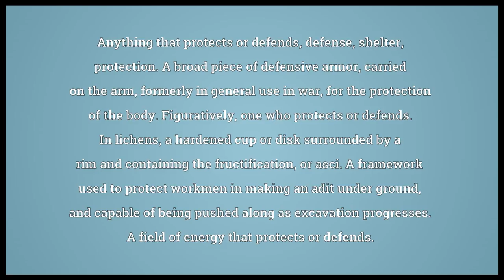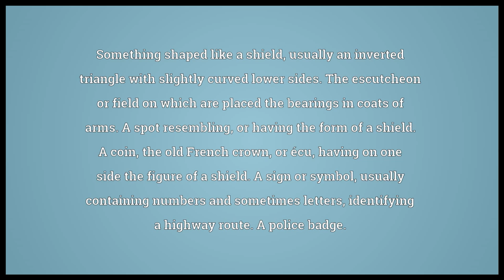Shield Meaning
Video shows what shield means. Anything that protects or defends; defense; shelter; protection.
A broad piece of defensive armor, carried on the arm, formerly in general use in war, for the protection of the body.
Figuratively, one who protects or defends. In lichens, a hardened cup or disk surrounded by a rim and containing the fructification, or asci. A framework used to protect workmen in making an adit under ground, and capable of being pushed along as excavation progresses. A field of energy that protects or defends.. Something shaped like a shield, usually an inverted triangle with slightly curved lower sides. The escutcheon or field on which are placed the bearings in coats of arms.
A spot resembling, or having the form of a shield. A coin, the old French crown, or écu, having on one side the figure of a shield. A sign or symbol, usually containing numbers and sometimes letters, identifying a highway route. A police badge.. A large expanse of exposed stable Precambrian rock. A wide and relatively low-profiled volcano, usually composed entirely of lava flows..  shield pronunciation. How to pronounce, definition by Wiktionary dictionary. shield meaning. Powered by MaryTTS